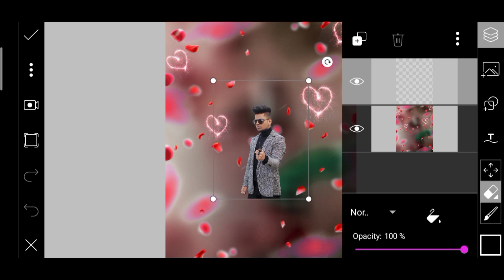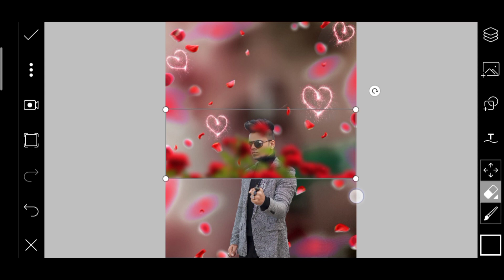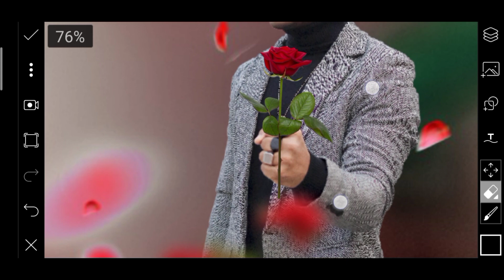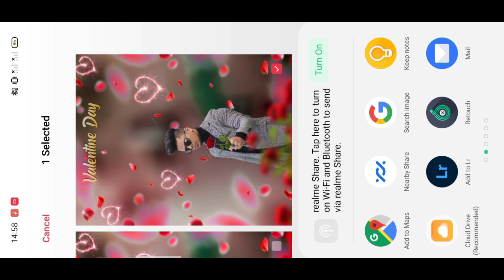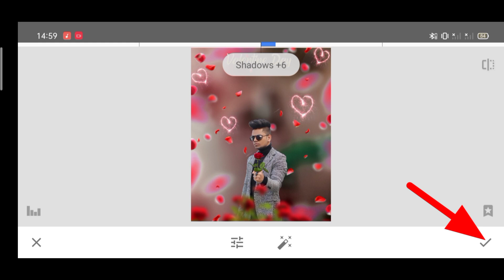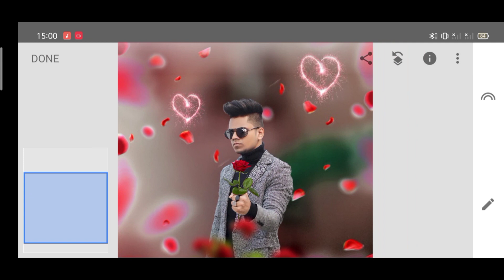Valentine Day Special Photo Editing 2021 | Valentine Day Photo Editing Picsart - ashok sardar editz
Hey What's UP Guys, ashok Here In this Video, I'm Giving You full details tutorial about valentine day photo editing concept.

valentine day photo editing picsart 2020
valentine day photo editing picsart 2021
valentine photo shoot
valentine photo frame
valentine photo
valentine photo box
valentine photo shoot ideas
valentine photoshop
valentine day photo
valentine day kab hai
valentine song
 valentine day
valentine day photo editing 2021
valentine day pic editing
happy valentine day photo editing
chocolate day photo editing
teddy bear photo editing
promise day photo editing
kiss day photo editing picsart
huge day photo editing picsart